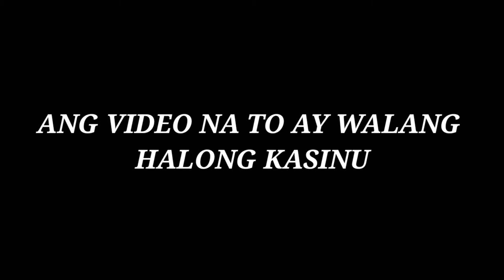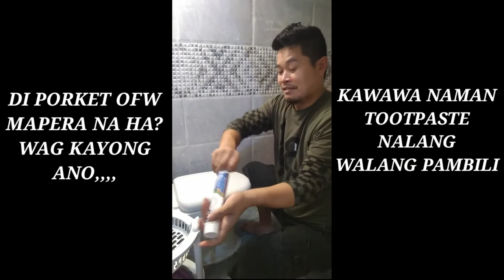TOTOONG BUHAY NG MGA OFW || RICH KA KUNG HINDI MO TO NARANASAN.